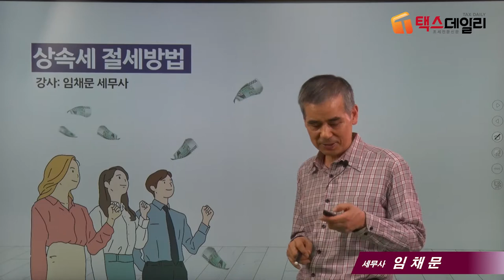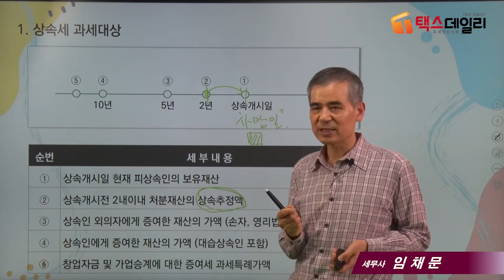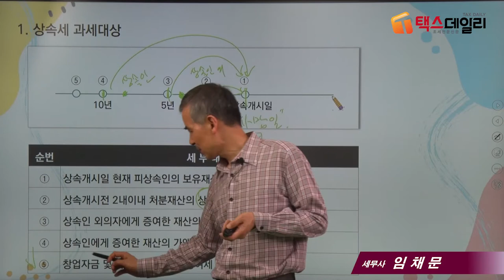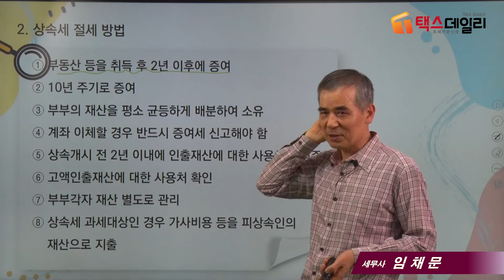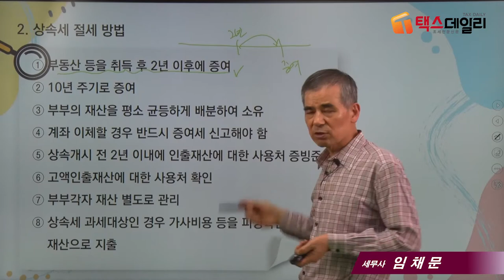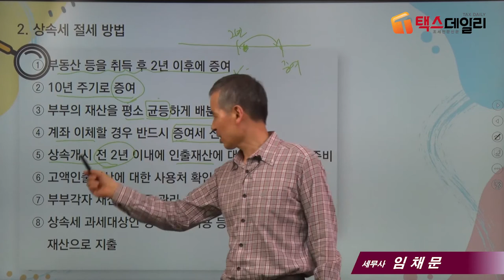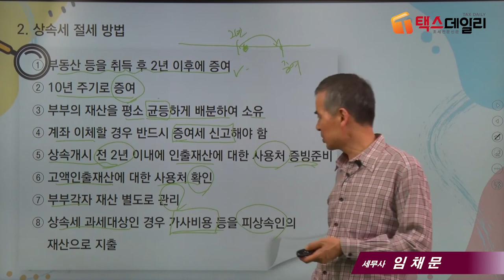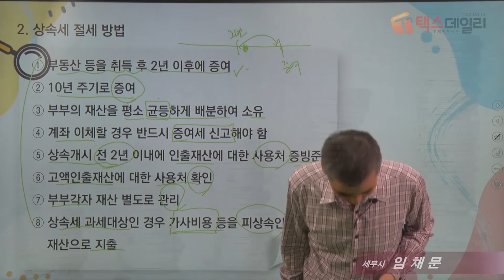[상속세 절세포인트]20_상속세 절세방법 8가지_임채문 세무사